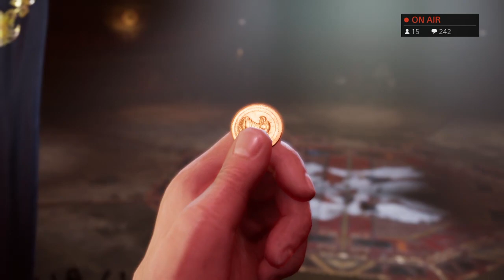Finally Fantasying aga7n